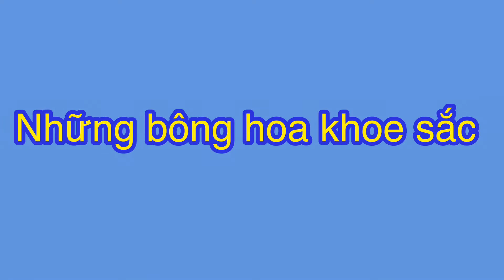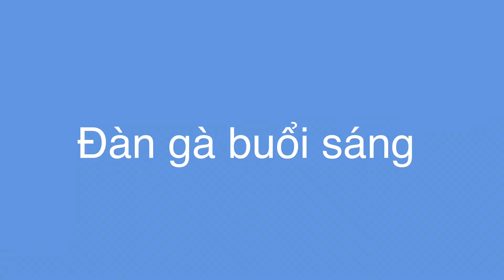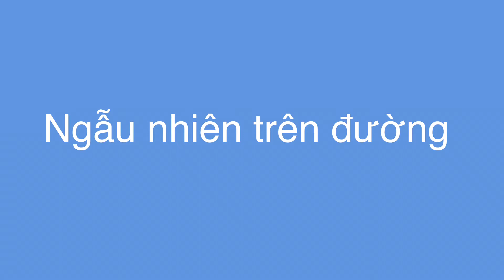Khoảng lặng không tên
Có những lúc lặng im ngắm không gian chung quanh , giữ cho đầu óc “trống rỗng “. Có những khoảng lặng không tên bất chợt đến khi nghe tiếng chim hót, ngắm hoa nở để cảm nhận thời gian như ngừng trôi , dường như hoà mình vào thiên nhiên , bản thân không còn tồn tại . Khoảng lặng không tên.